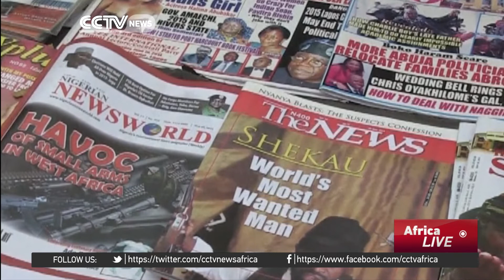Nigeria seeks British support in Boko Haram fight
Nigeria has called on the British army to help meet its deadline for defeating Boko Haram. But the presidency says it needs British help in training troops, and to fix vital equipment.